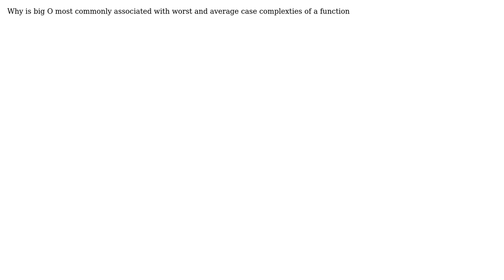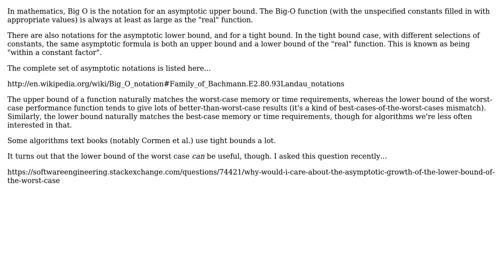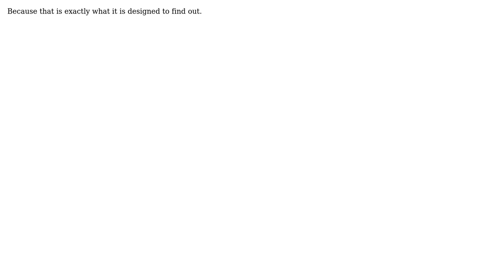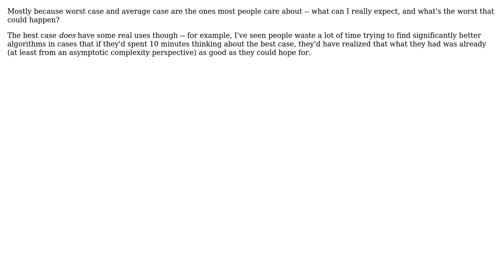Software Engineering: BIG O - Algorithm Case Analysis (5 Solutions!!)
Software Engineering: BIG O - Algorithm Case Analysis

With thanks & praise to God, and with thanks to the many people who have made this project possible! | Content (except music & images) licensed under CC BY-SA | Music | Images & others | With thanks to user user23871 user unholysampler user Jerry Coffin user Carson63000 user aceinthehole and the Stack Exchange Network Trademarks are property of their respective owners. You are responsible for your own actions.